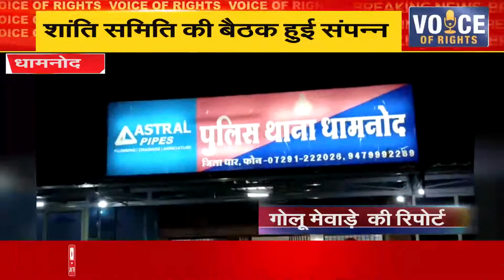धामनोद - शांति समिति की बैठक हुई संपन्न